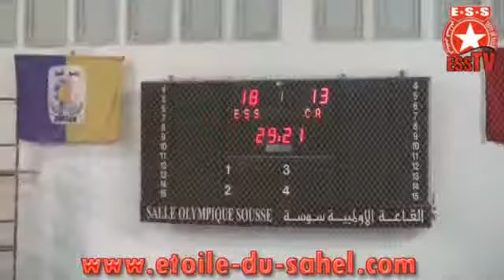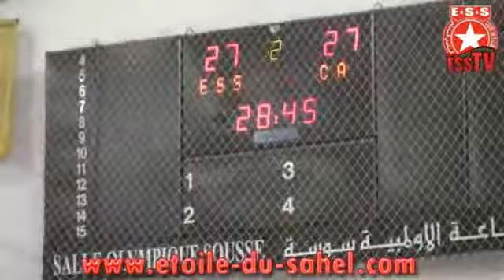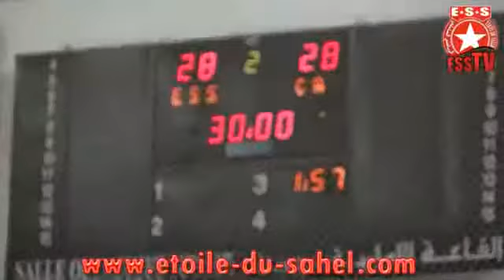Handball : Résumé du sommet de la 5e journée ESS Vs CA 2012/2013